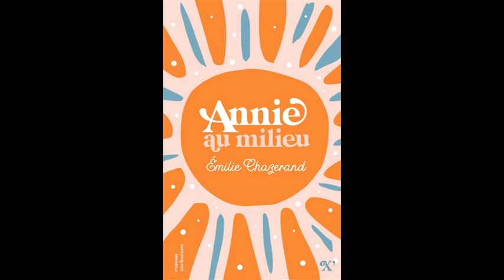[Podcast: 112 secondes de...]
[ Podcast: 112 secondes de roman ado] Annie au milieu d’Émilie Chazerand
Les premières pages de ce livre t'ont elles plu?! Pour emprunter le livre, c'est par là